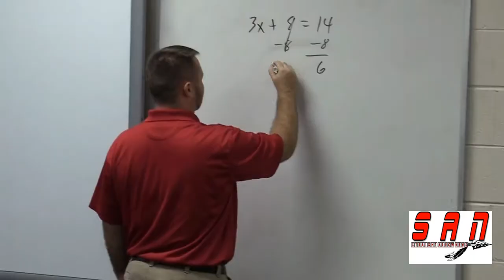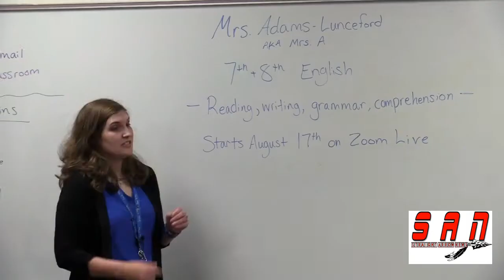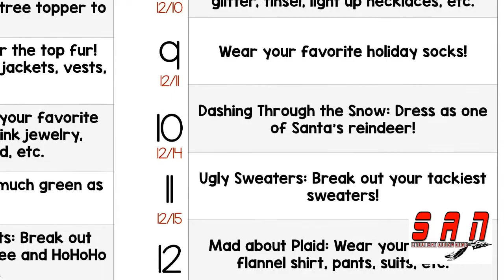S.A.N. S3 EP 9 12-11-20